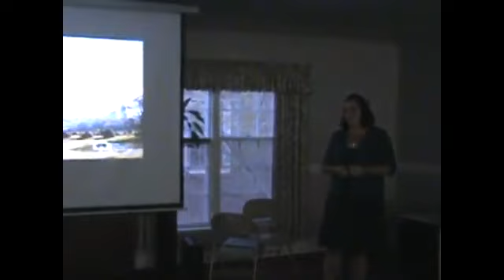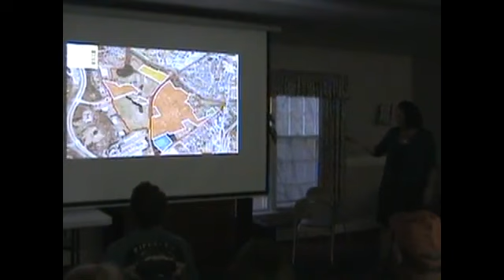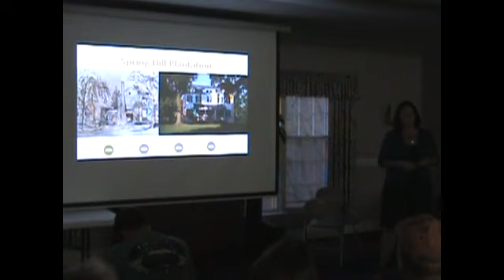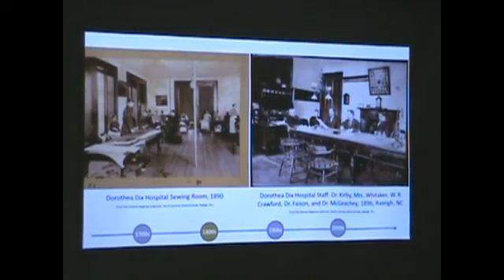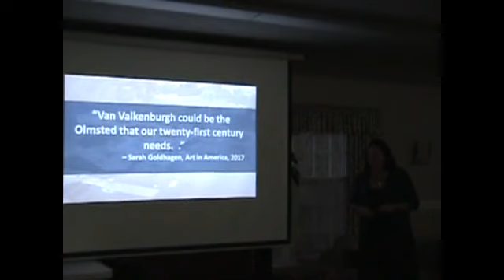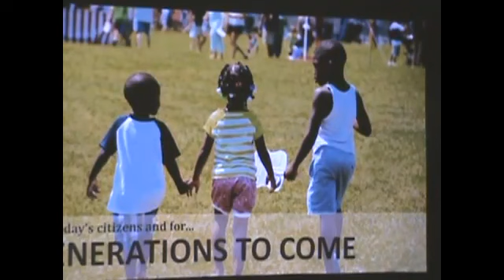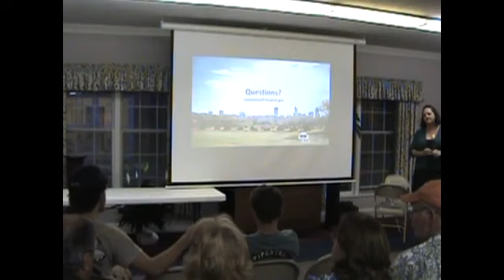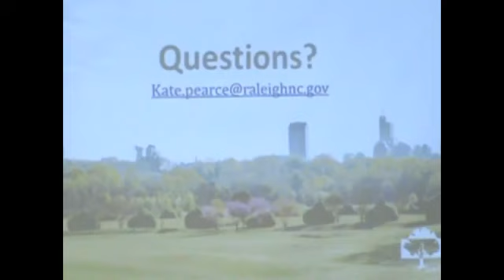Raleigh Metal Detecting Club - Dorthea Dix Grounds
A Presentation by Kate Pearce on Doretha Dix Property and Preservation at the Raleigh Metal Detecting Club Meeting.